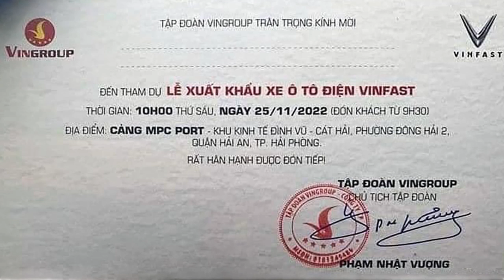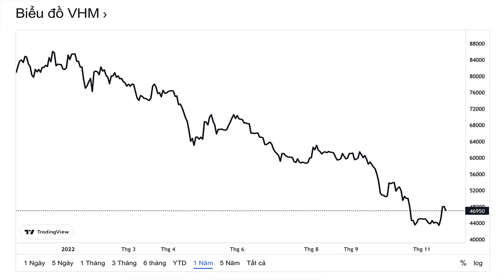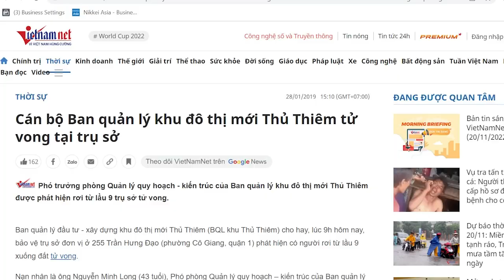“Lễ xuất khẩu xe ô tô điện Vinfast”chiêu trò đánh bóng mới củaVingroup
Làm ăn thua lỗ, Vượng Vin tung ra nhiều chiêu thức mới để “lùa gà” như: Lập công ty mới của mình để mua lại tài sản của công ty cũ cũng của mình; chia nhỏ các suất đầu tư để “lùa” những con “gà tơ”; nâng mức lãi suất hấp dẫn nhưng lại dựa trên hình thức “hợp tác kình doanh”. Rồi nay lại tổ chức rùm beng một buổi “Lễ xuất khẩu ô tô” để đánh bóng thương hiệu.